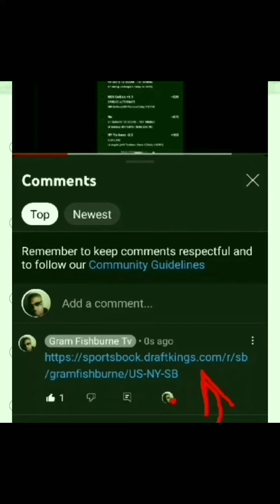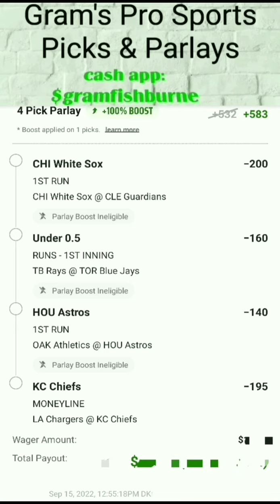The Fishburne Report.Pro Sports Picks:MLB mlbpicks NFL Nflweek2 9-15-22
The Fishburne Report. Pro Sports Picks:MLB mlbpicks draftkingssportsbookDaily Sports picks: NBA,MLB,NFL,NCAA, Tennis,Boxing,MMA,and Horse Racing ,from Sports Handicapper: Gram Fishburne. for stopping by the channel. "Never to my knowledge, in the history of legalized gambling,has there been a bettor or handicapper,who has won every bet they placed". Nothing about this is Guaranteed,the best you can hope for is a yearly "ROI": return on investment,of 60% or greater. If you are of legal age,and Choose to wager,wager with in your means. Many will get lucky,many won't,but what's a fact is, you'll never know how it will work out for you,if you don't give yourself a chance!